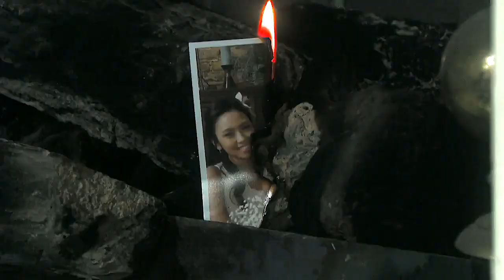Claire Brady || The Devil Within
This video was so supposed to come out August 2020 to celebrate Olivia’s fantastic 5 year journey as Claire and the amazing performance during Claire’s downward spiral that earned her a Daytime Emmy! but so much happened and I got uninspired but anyways it’s here now and I hope you all enjoy!!